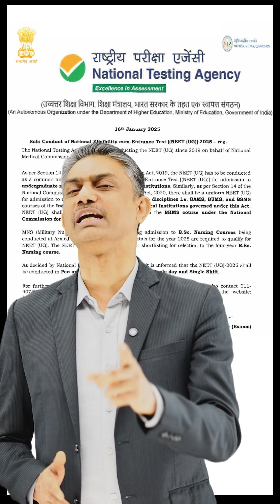NEET 2025 Important Update | Pen and Paper mode | OMR Based - Single Day & Single Shift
Get ready for NEET 2025! In this informative video, we break down the latest updates from the NTA that every aspiring medical student must be aware of. We delve into the latest changes regarding the exam format, focusing on the pen-and-paper mode and OMR-based testing. The NEET 2025 examination will be held in a single day and a single shift. Stay ahead of the competition! Don’t miss out—watch the video now to ensure you're fully informed!

➡️ Exam: NEET 2025
➡️ Topics Name: NEET 2025 Important Update | Pen and Paper mode | OMR Based - Single Day & Single Shift